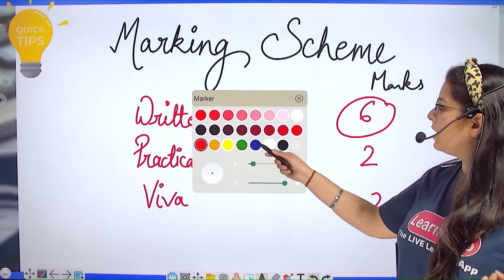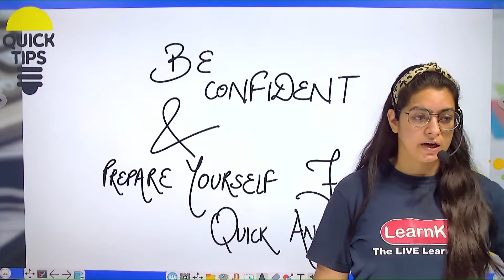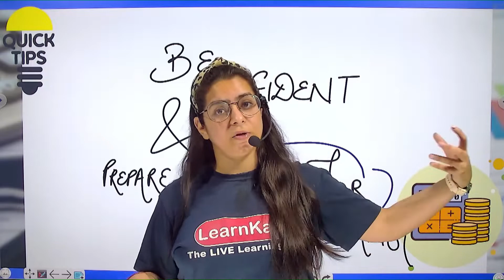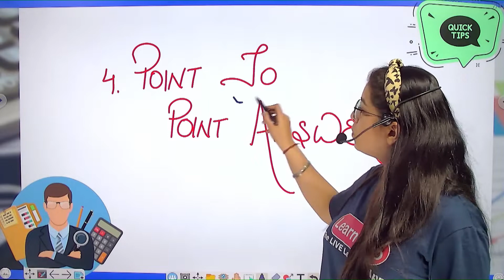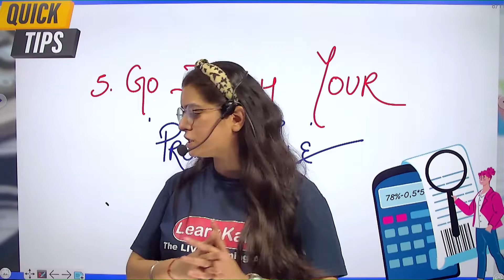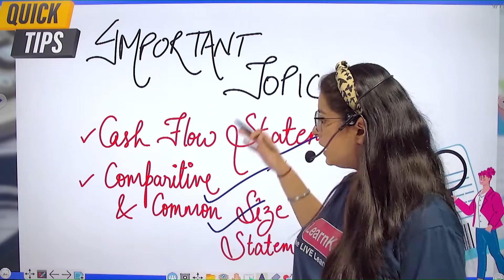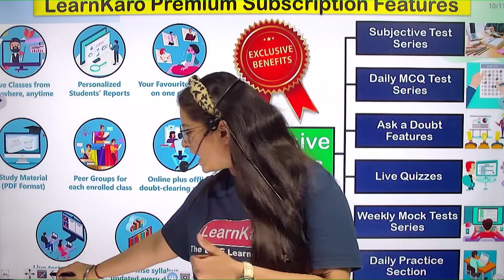5 Tips for Accounts Practical Score 10/10 in Accountancy Term 2 🔥 | Class 12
In this video, we have discussed the 5 Tips for Accounts Practical for Term 2 Exam. Must Watch for all class 12 Commerce Students. This video has the best explanation in Hindi.

Download and Get all Notes (PDF) and Video Lessons Here, Download the Android App for notes & Full Lessons